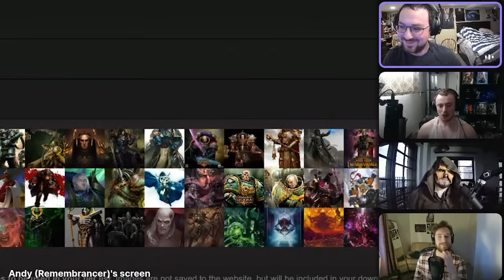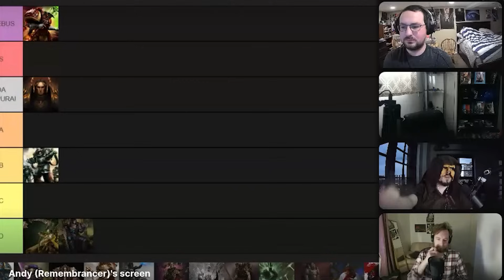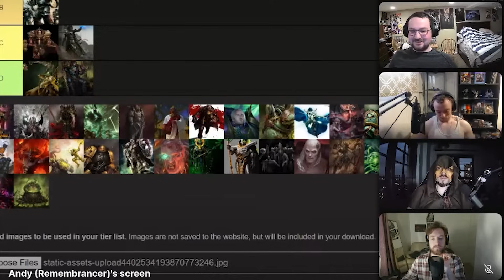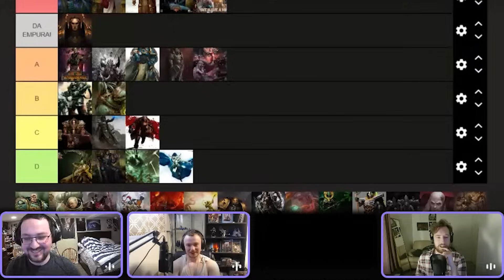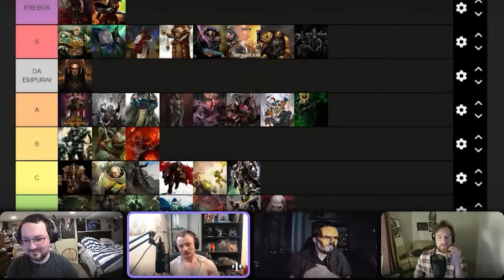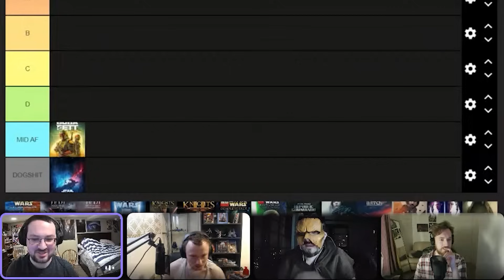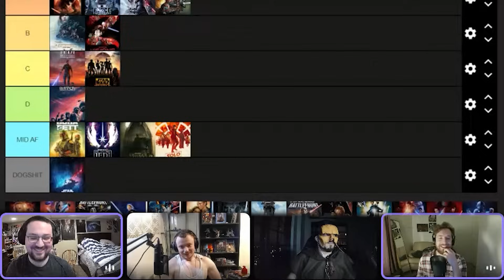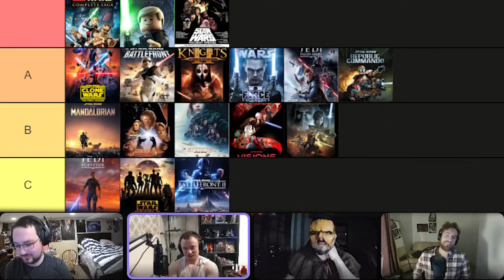MOST EVIL CHARACTERS IN 40K RANKED! - LOREMASTER TIER LISTS! | Lorecrimes Podcast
Today the lads will be comparing the most despised and hated characters of Warhammer 40k!

[This is a remaster of the original Stream posted May 24th 2024]